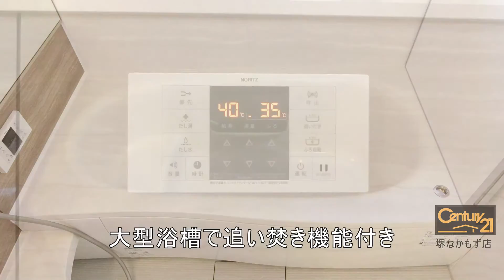メゾンシュシュ 大阪府堺市堺区向陵東町２丁 賃貸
賃貸ハイツ

防犯配慮型住宅！大型浴槽！システムキッチン！

所在　大阪府堺市堺区向陵東町２丁
交通　南海電鉄高野線 百舌鳥八幡 徒歩 7分
阪和線 三国ヶ丘 徒歩 10分
南海電鉄高野線 三国ヶ丘 徒歩 10分
大阪市御堂筋線 なかもず 徒歩 14分